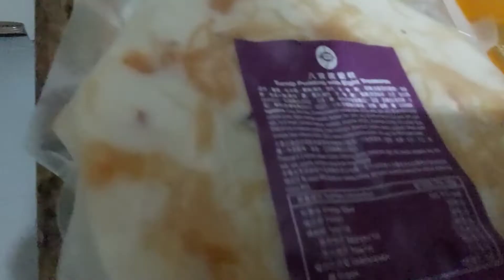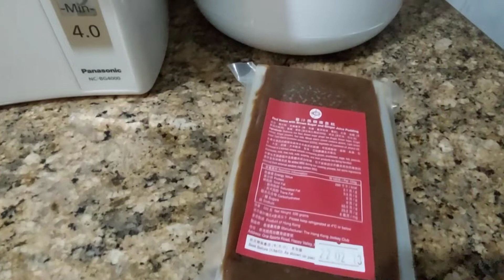Lebaran China di Hongkong || Aktifitas Saat Hari Raya Imlek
Lebaran china di hongkong yang melelahkan namun menyenangkan karna banyak ampao di hari raya cina yang di terima
Hari raya imlek tahun 2022 jatuh pada tanggal 1 Februari 2022
lebaran cina yang super sibuk di alami sebagian tkw yang bekerja di hongkong
karna sebagian dari mereka membuat hidangan hidangan yang tidak mudah dan butuh waktu panjang
seperti membuat lopako membuat linko membuat Madai ko membuat wudau ko dan masih banyak makanan dan hidangan lainya di hari raya china
hari raya imlek 2022 menjadi tahun terakhir aku di hongkong